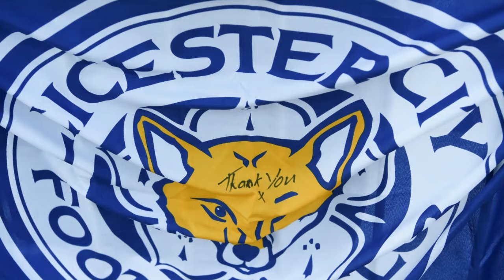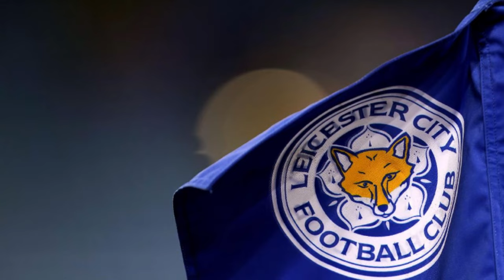ANNOUNCED NOW! LEICESTER CITY’S NEXT SIGNING?! BREAKING LEICESTER CITY NEWS! LCFC